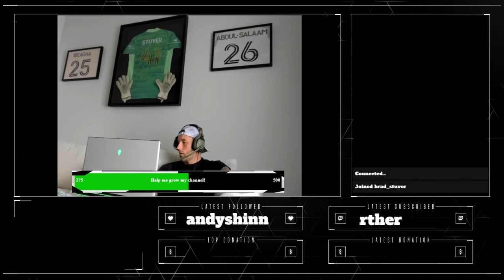8 Kill Sunday Funday Quad Win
Quad Resurgence win in Warzone